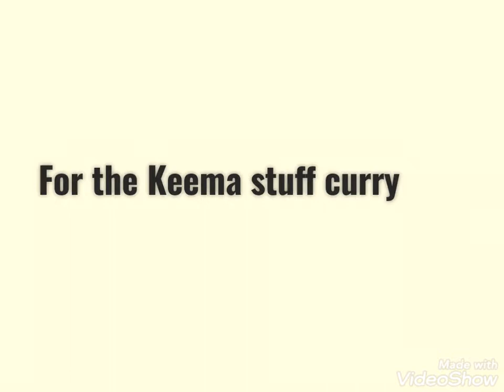Chicken Keema Samosa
Make some variety Samosa 😋